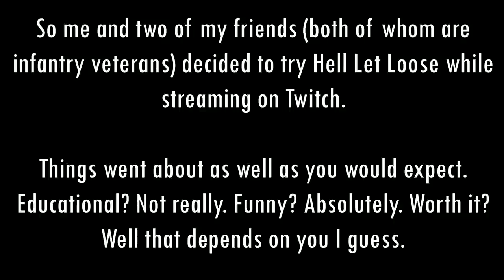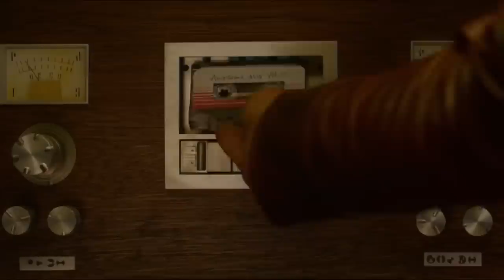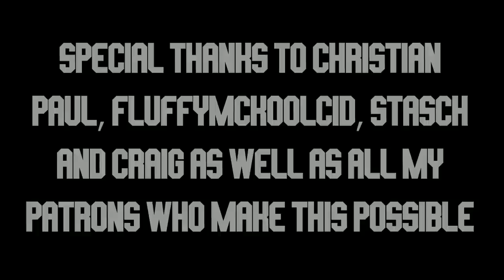"War is Hell" - A Historian (And Veterans) Play/React to: Hell Let Loose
Hey guys, a much requested video on Hell Let Loose.

Honestly we didn't find too much historical detail to comment on but we did try where we could. What did happen though was a ridiculous number of funny moments.

Despacito - Hardbass Version - Same Artist